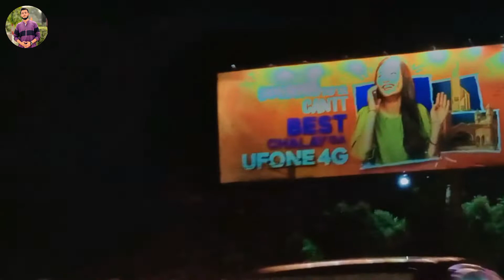Shadi ki Tayari 🥳 | 30 Days body Challenge💪🏋️ | Aurega shopping center 🏦 Lahore Pakistan | vlog